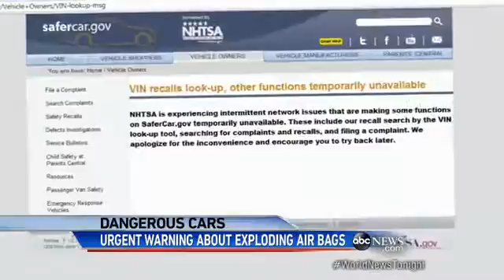Warning for Owners of Cars With Defective Airbags